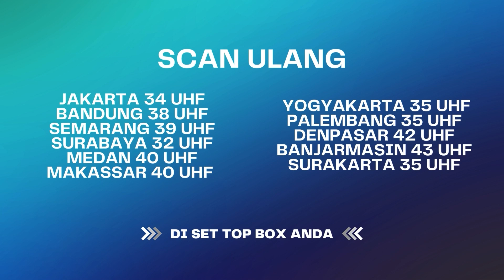LIVESTREAMING ABAD KEJAYAAN EPS 2